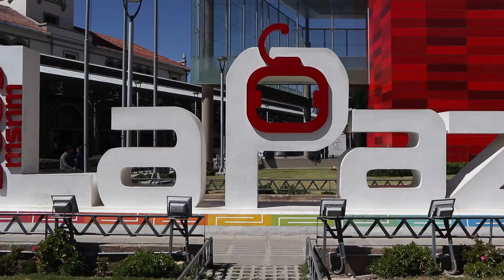La Paz - Bolivia Travel Vlog!!!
Vlog in La Paz, Bolivia!

Honestly recommend going to anyone who can!

South America Mini Tour

Next Video: Bolivia - Uyuni